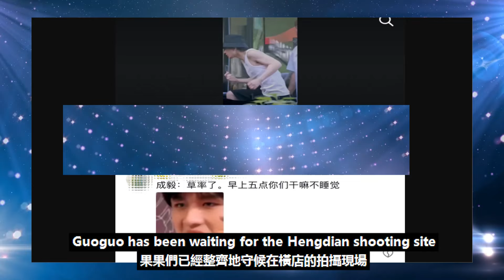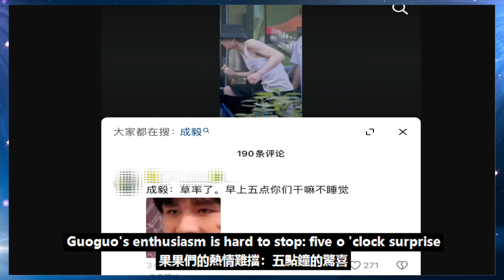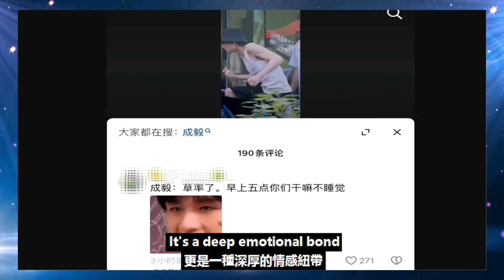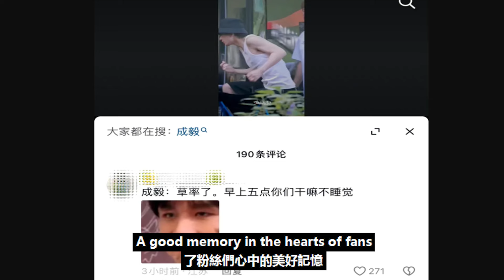高溫下的意外“走光”？成毅精心策劃的低調出行，遭遇果果“早鳥”突襲！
高溫下的意外“走光”？成毅精心策劃的低調出行，遭遇果果“早鳥”突襲！成毅